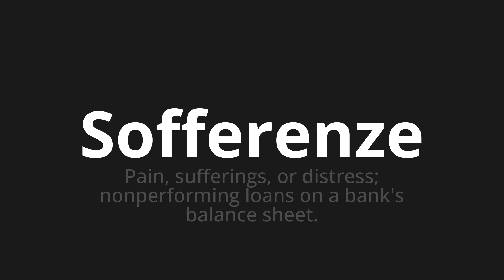How to pronounce Sofferenze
Master the Pronunciation of 'Sofferenze Which means suffering' - which means : Pain, Sufferings, or Distress;Nonperforming Loans on a Bank's Balance Sheet. 📝 with @PizzaPronunciation 🎓🗣️ - [Your Guide to Italian]

Learn to pronounce 'Sofferenze' perfectly in Italian with our easy and engaging tutorial by @PizzaPronunciation! 📖📽️ In this comprehensive video, we provide you with native speaker examples 🗣️👂 and phonetic breakdowns 🎵 to ensure you get the pronunciation just right.

How to say Suffering in Italian